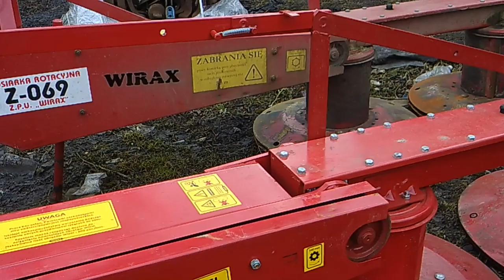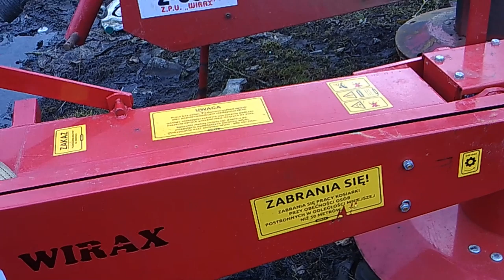Особо прочные ножи на Польскую роторную косилку Wirax Z-069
В данном видео расскажу о моих изысканиях в деле покоса!
А именно как я решил поставить особо прочные ножи на польскую роторную косилку!!